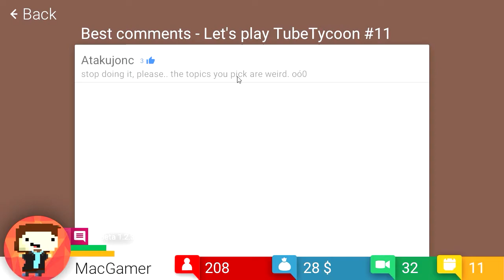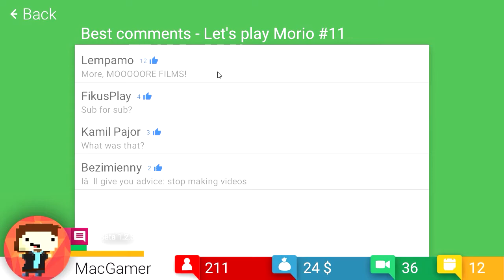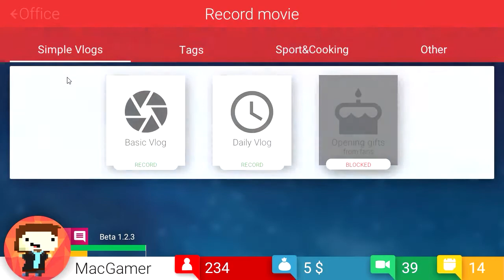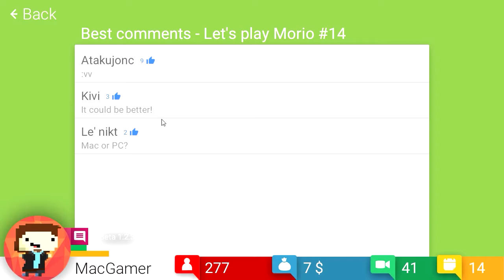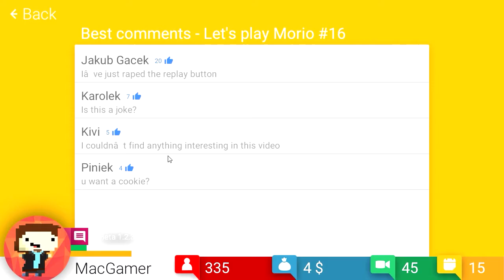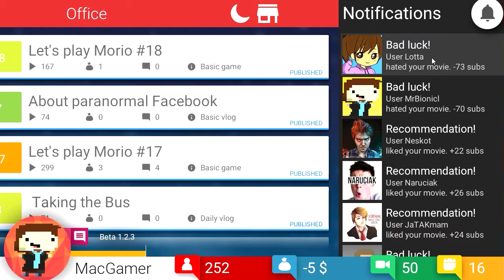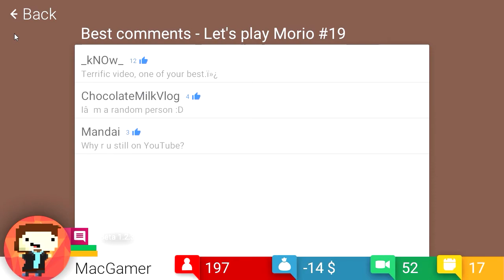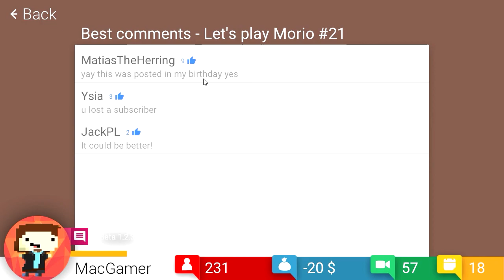Getting More Views and Subscribers - Tube Tycoon (Let's Play | Gameplay) Episode 2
Ever wanted to know how to be as popular as PewDiePie or Markiplier.  How about becoming one of the top minecraft players on Youtube, like Etho or CaptainSparklez.  Well now you can and you don't even have to show your boobs!

Tube Tycoon is a fun sim where you get to play as a Youtuber.  You can either focus on vlogging or basic gaming in the beginning and then branch out to making popular prank, sports, or online gaming videos.

About Tube Tycoon

"The only YouTube symulator of its kind where you can feel like a real internet celebrity - TubeTycoon!

You choose your career path and what films you will record! Your success depends on your decisions.

Design
Made with perfection – all graphics are pleasant to watch, yet simple to maintain extremely intuitive interface for gamers’ convenience.

YouTube symulator
Ever dreamed of great YouTube carrier? Now with TubeTycoon you can achieve this!"[sic]